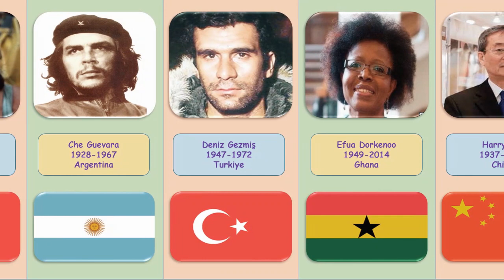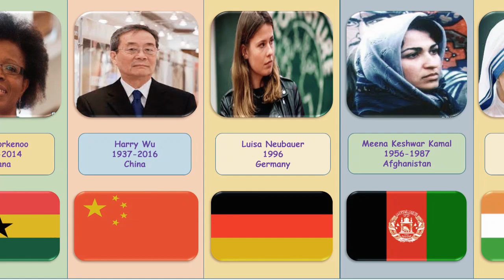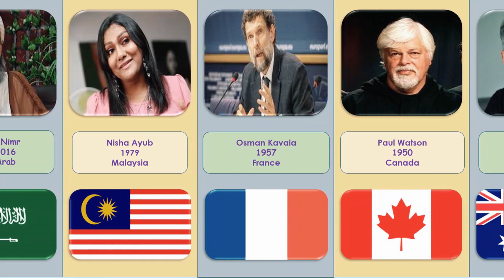World Most Famous Social Workers | World Most Famous Social Activists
worldatas, World Most Famous Social Workers, World Most Famous Social Activists

MUSIC CREDIT

Track: Boom Bap Flick - Quincas Moreira

social worker
social activists
social activists interview
social activists rekha
social activists in India
social activists in USA
social activists meaning
social activists kya hota hai
social activists devi
social activist
social activists kaise ban
social worker career